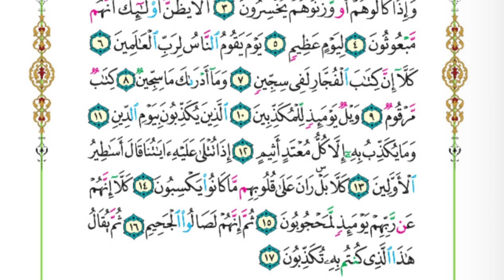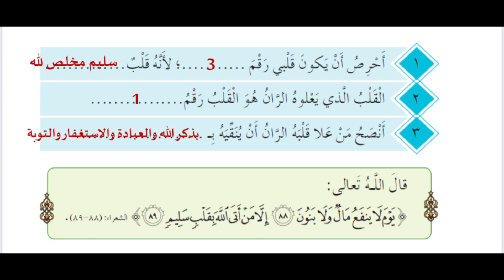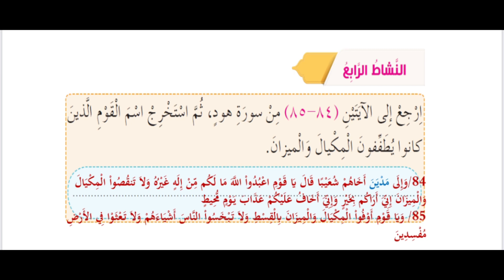إسلامية الصف الرابع | سورة المطففين | حل انشطة الدرس | الفصل الاول